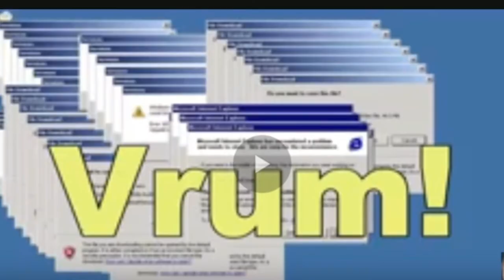I TRIED DOING ASMR w/ Nicole Capuli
T H A N K  Y O U  F O R  C L I C K I N G  O N T O  T H I S  V I D E O !!!
I tried doing ASMR and it was fail lol.
Follow Nicole on Instagram @nicolecapul_